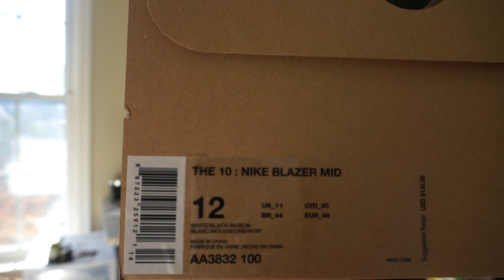THE TEN: Off-White Nike Blazers Mid | UNBOXING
Please let me know what you guys think about the video and the sneakers.